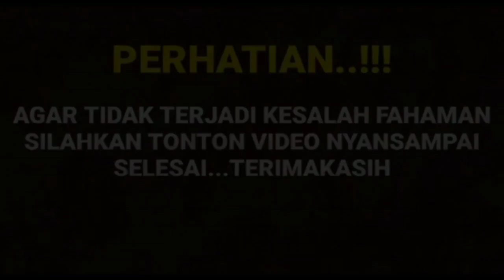perhatikan baik2 ada hal tak terduga terjadi di adegan ini semua di bikin tak percaya